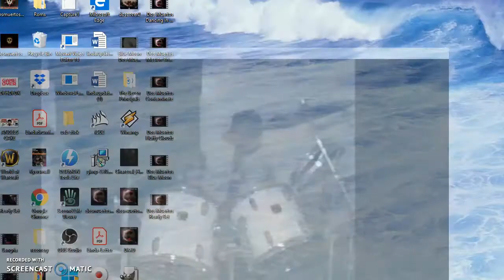Love at first beat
Linda Medina at age 5 (1994) drumming on her uncles drumset and loving it for the first time. Seems as if shes doing Queens "We are the champions" drum rhythm. Very cool home video!